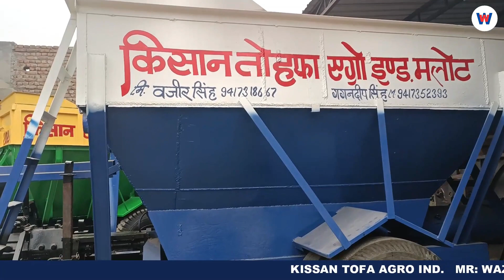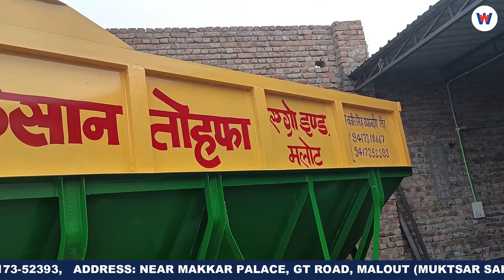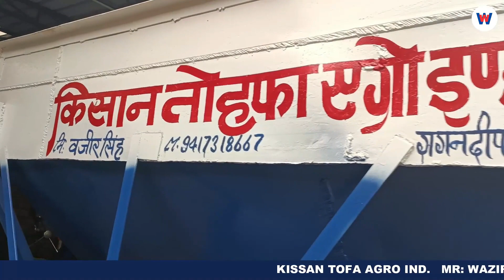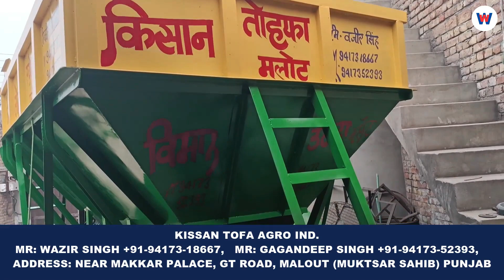गारा बनाने वाली नए मॉडल की मशीन देखे 👀 l 2024 New Technology l Wazir Singh 94173-18667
किसान तोफा एग्रो इण्डस्ट्रीज़

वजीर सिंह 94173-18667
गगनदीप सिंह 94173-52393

यहां पर हर प्रकार के औजार तैयार किये जाते हैं।

🌍 मक्कड़ पैलेस के साथ, जी.टी. रोड़, मलोट